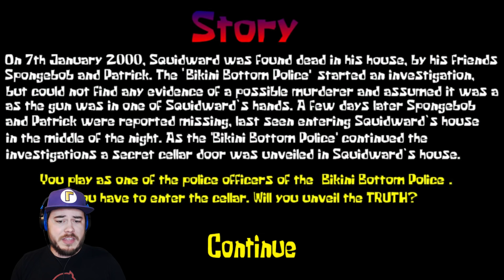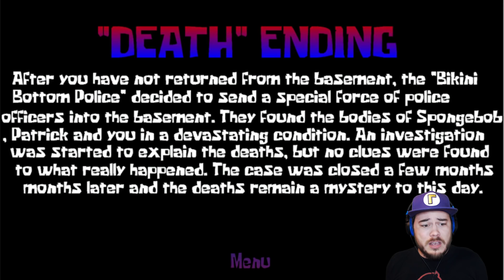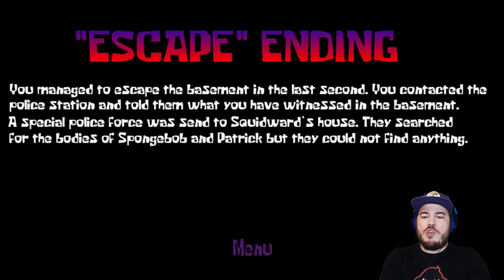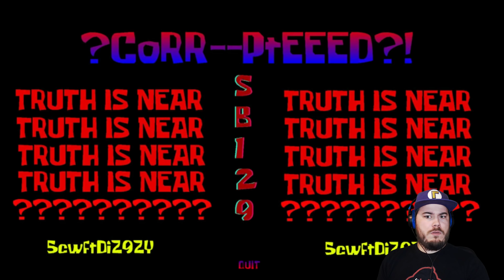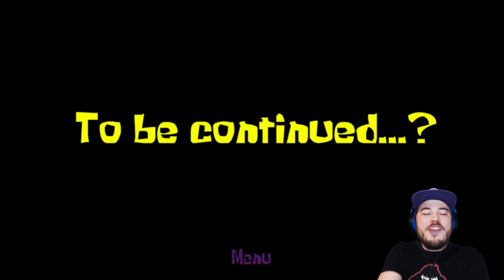SQUIDWARD FOUND ME HIDING IN HIS CELLAR!! | Red Mist (Spongebob Horror Game)